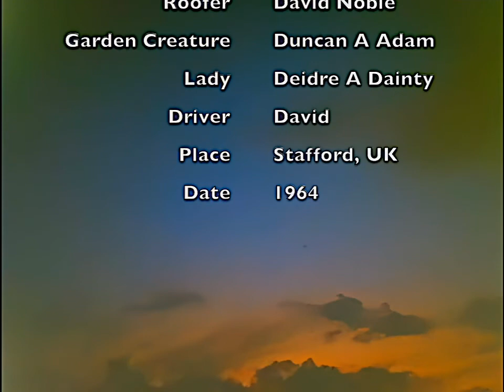Foolishness in Stafford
Strange things happen when a teenager is put in charge of an 8mm movie camera. Includes a trip around 1964 Stafford.

The film quality is not so good after almost 60 years and I have no recollection as to the reason for the numerous sky inserts. The drive through Stafford shows long lost buildings and streets including the English Electric factory. Enjoy a little silliness.